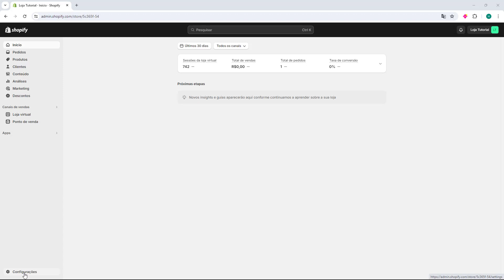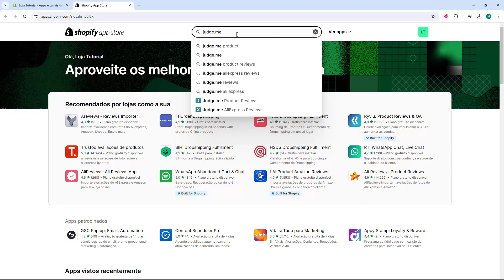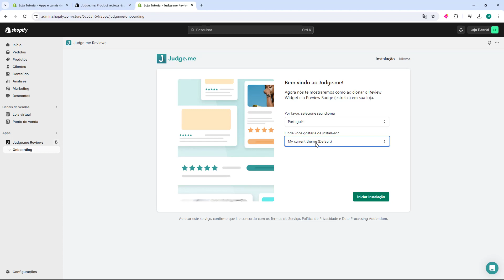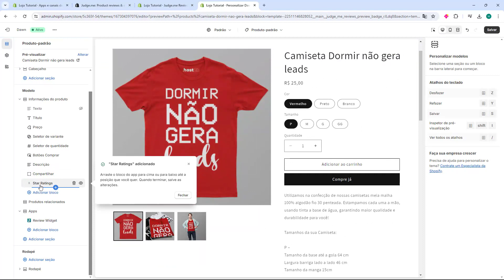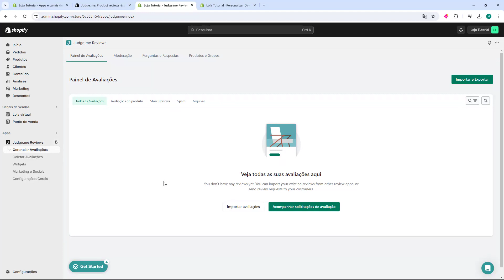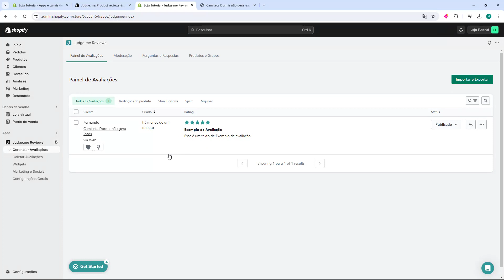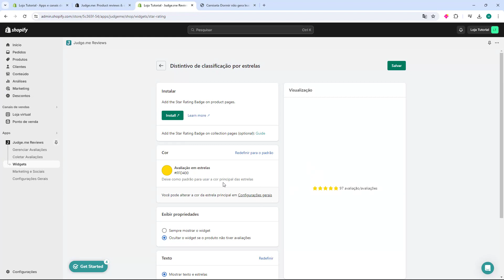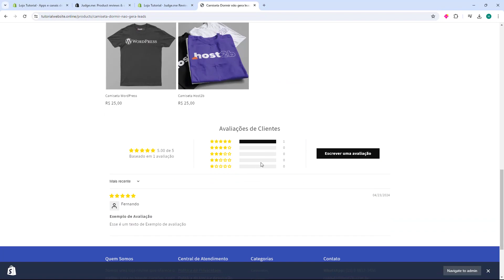ADICIONAR AVALIAÇÕES NO SHOPIFY 2024